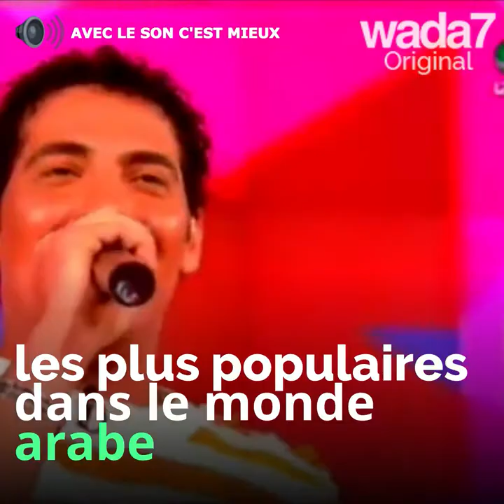La star égyptienne Saad El Soghayar Pour Wada7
La star égyptienne Saad El Soghayar pour Wada7 « je marchande avec Dieu ...! »

Wada7 Original